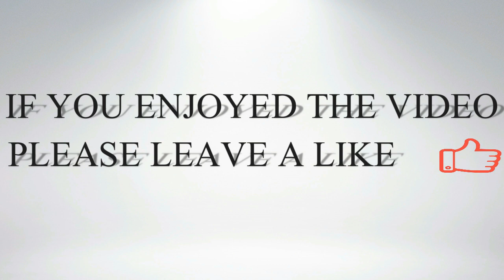Sheikh Mohammed bin Rashid Meets King of Bahrain Hamad bin Isa Al Khalifa